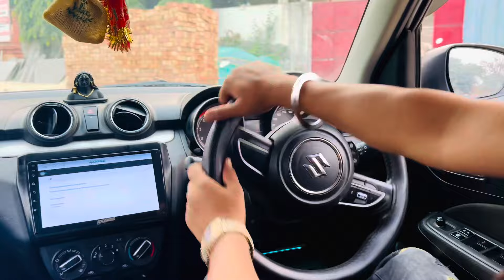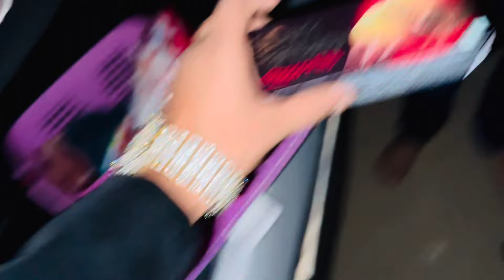Zoom car self driving 🚗 car || Tourists || Lovepreet singh vlogs